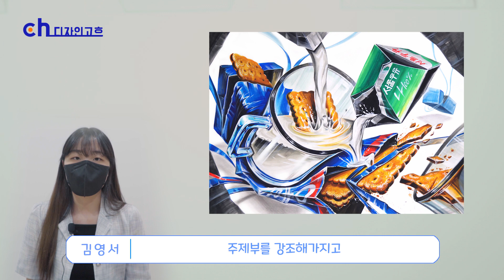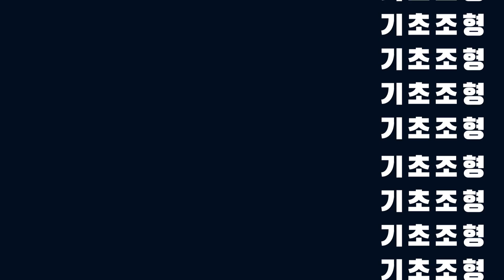[미대합격] 건국대 중앙대 2관왕의 그림은 달랐다. 기초디자인 / 미대입시 / 합격그림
-2022 디자인고흐-

건국대와 중앙대 둘 다 합격한 김영서 학생이 합격할 수 밖에 없었던 비결은?!
중앙대, 건국대 합격작 보면서 알려드림!!